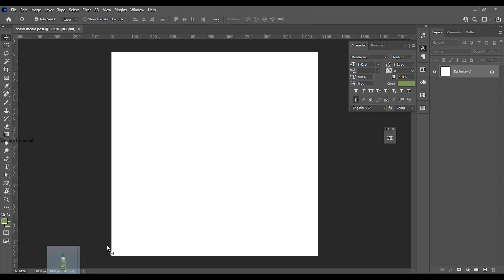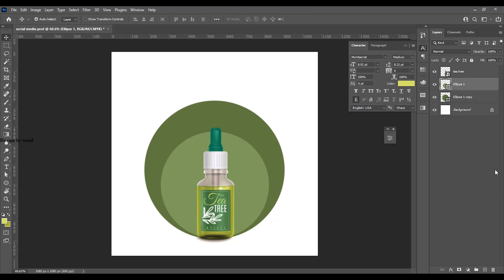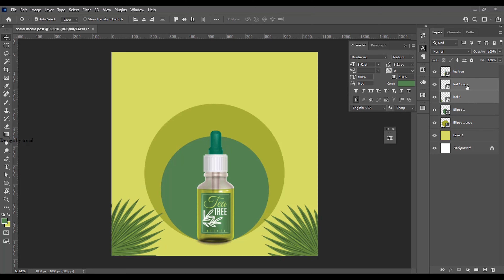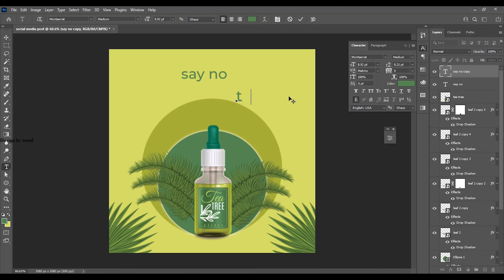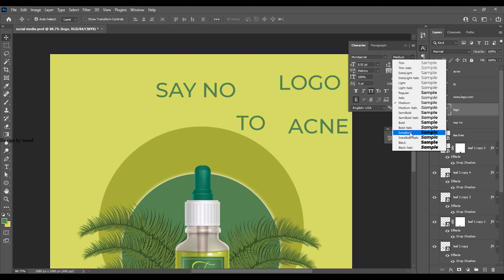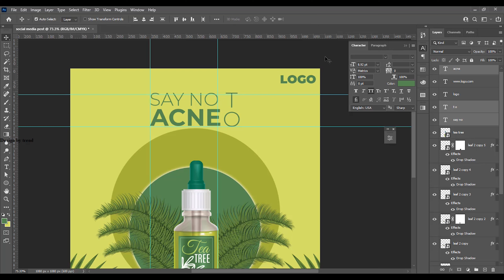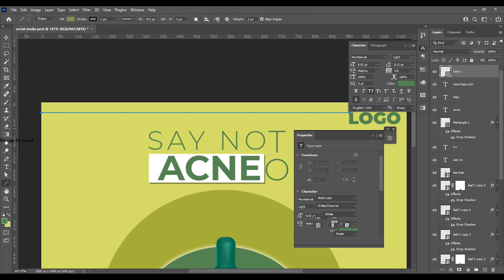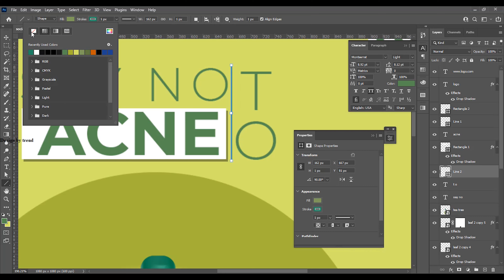Instagram social media post | How to make social media post ?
Hello everyone here we all learn design concept which we use on industry and make money and if you have any doubt about graphic designing 2d animation motion graphic